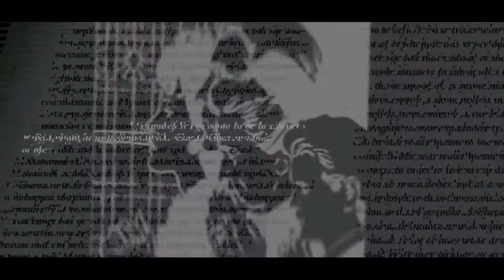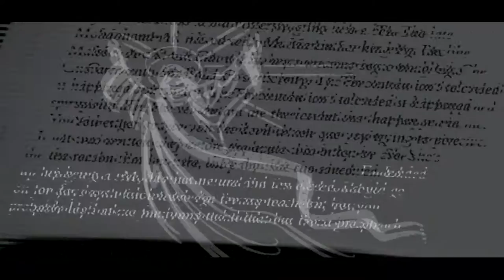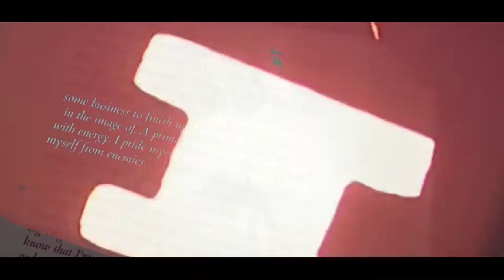Edgar Sosa - Jesus Christ On Halloween [Prod. Edgar Sosa]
Prod. Edgar Sosa